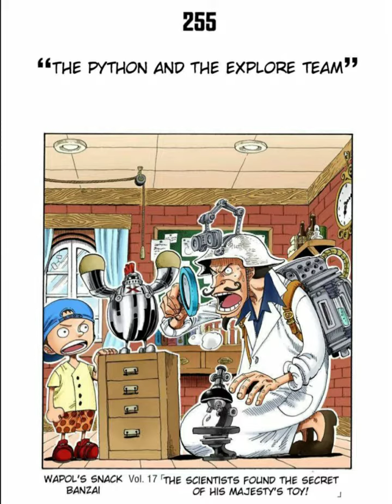Cover Story: Wapol's Omnivorous Hurrah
find a pandaman, If you can